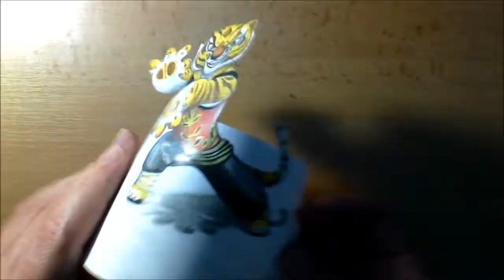Kung Fu Panda 3 - Tigress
3D Drawing: Master Tigress